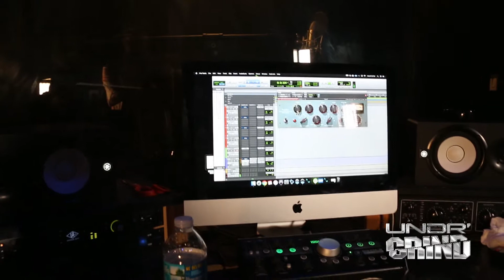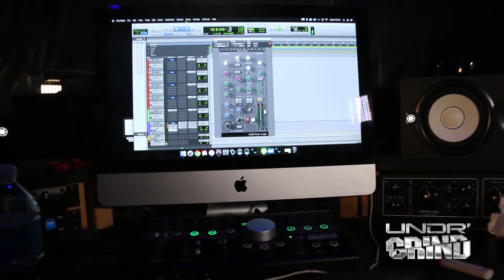Undr'Grind Interviews Legend 2 Live Crew Fresh Kid Ice Son Roderick Wong Wong